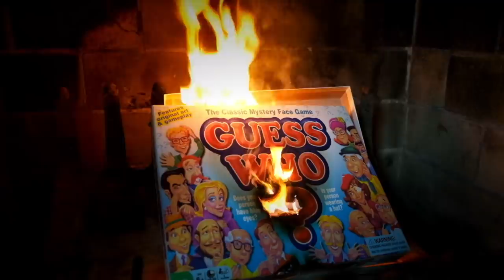Uploads of Fun: The Battle of Guess Who, Guess Who Board Game How to Play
Diversity is important and the old "Guess Who" game from the 70s just didn't cut it. So we burned it! Then Jackson and Calvin played  three rounds of  the newer version (now with more diversity) and it was a blast! This is a funny video and it's clean so it's safe for kids to watch. Enjoy the Uploads of Fun!

Uploads of Fun is our family YouTube channel. The Uploads of Fun family includes Josh, Rachel, Jackson, and Calvin. Our goal is to make content for the whole family to enjoy. Our funny kid friendly videos will always have clean content. If it’s uploaded on this channel you can guarantee it will be fun. Always remember “Fun is a language that we all speak, download some today”.